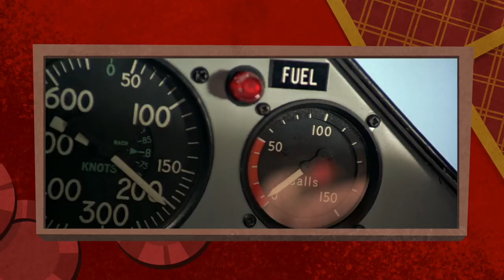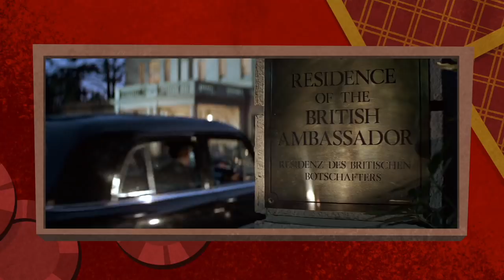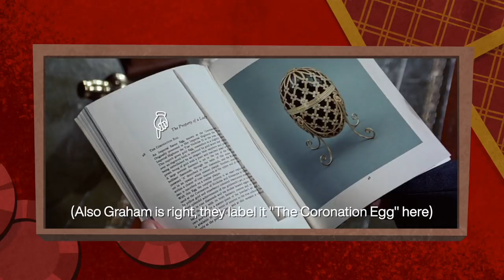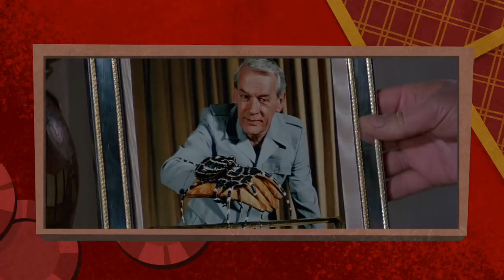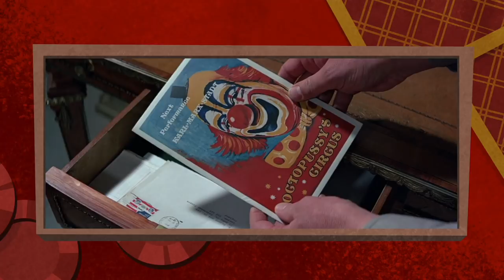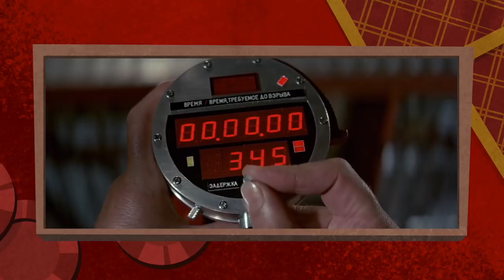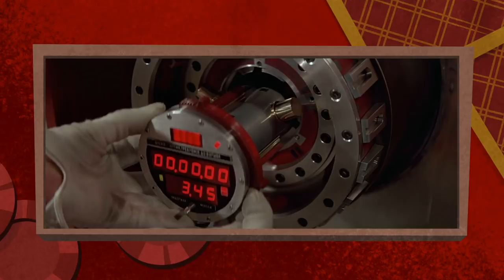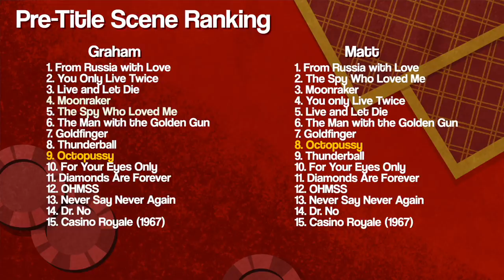They Really Called It Octopussy (1983) || From Rewatch with Love Ep15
Battle of the Bonds Part Two! Premiering practically head-to-head with Never Say Never Again, it's the movie they actually called Octopussy. How will Moore's penultimate outing fare?
Episode 15 - Octopussy (1983)